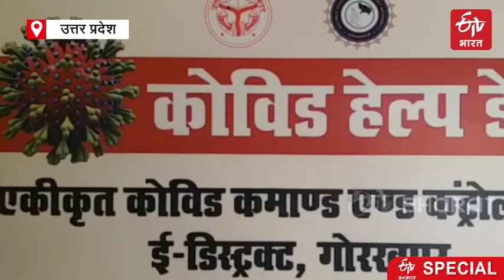Health system is not good in gorakhpur patients are waiting for bed | ETV Bharat Uttarpradesh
एक तरफ कोरोना के खिलाफ जंग जारी है तो वहीं दूसरी तरफ गोरखपुर में स्वास्थ्य सेवाएं दम तोड़ रही हैं. जिले में बेड और वेंटिलेटर की कमी लगातार बनी हुई है. कई लोगों को इलाज के लिए भटकना पड़ रहा है. लोगों की इस समस्या के हल के लिए प्रशासन ने कोविड-19 कमांड सेंटर की सुविधा शुरू की है. लोग फोन करके अस्पताल और बेड की जानकारी ले सकते हैं.